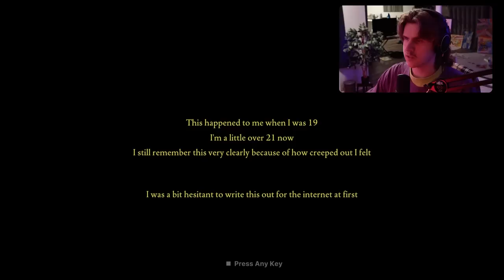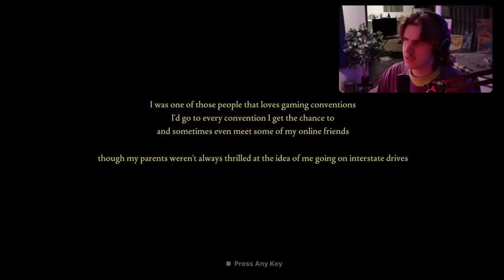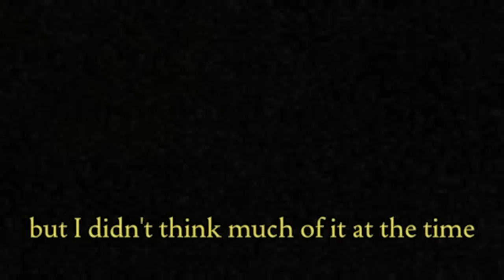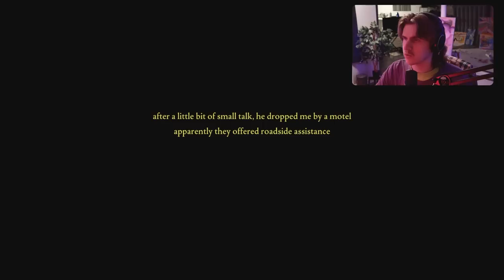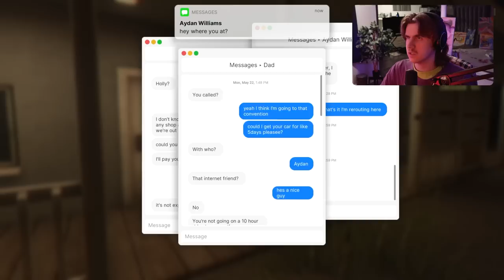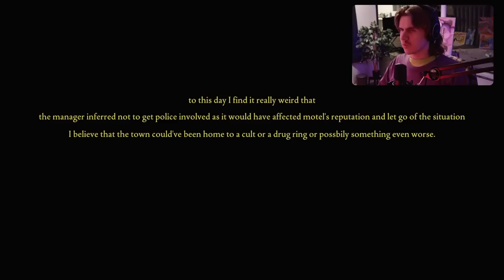Never pick up a hitchhiker! unless I'm the hitchhiker, then please pick me up! - Fears to Fathom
The weirdest road trip i've ever been on...
Like the video to free me